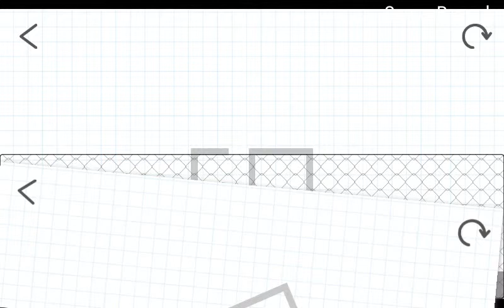Brain Dots Level 408 Walkthrough